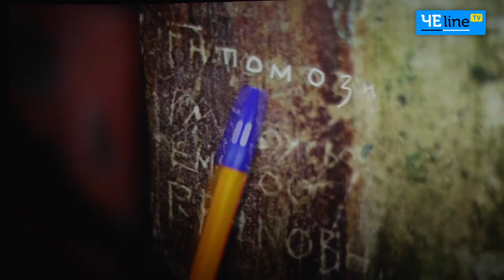Украинский лингвоцид: в Чернигове презентовали фильм о языковой пропаганде России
В Чернигове презентовали документальный фильм, развенчивающий мифы об украинском языке, навязанные Россией. В этой картине авторы стремились научить украинцев фильтровать информацию в СМИ и проверять её.